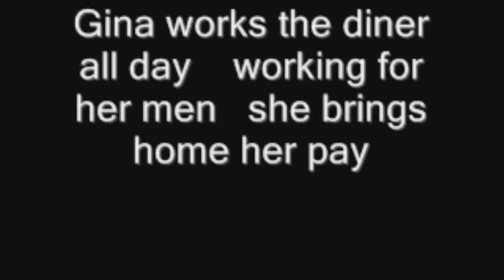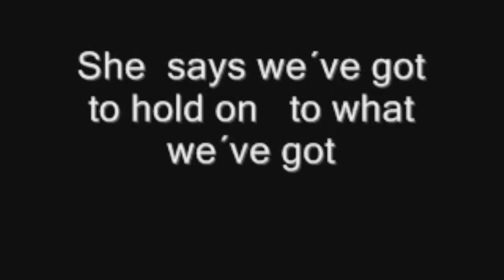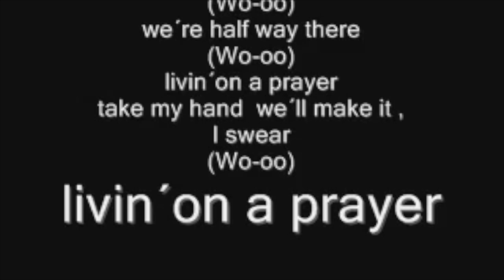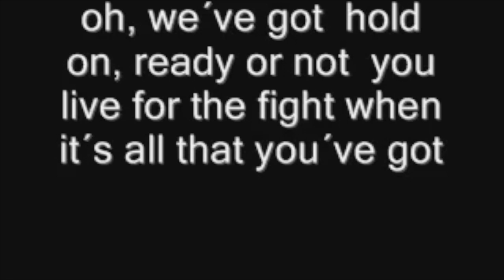Living on a Prayer - Piano Cover WITH Karaoke Lyrics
Hey everyone, I hope you guys enjoy this video!! Amazing song that I made a piano cover for, and I put some lyrics so that you can sing along to it if you want :D Subscribe if u want lol

If you're looking for epic fun, crazy gameplay, funny videos, epic memes and pog videos this is your place. You'll have a blast watching our videos! New videos are uploaded nearly every day and we've got you covered.